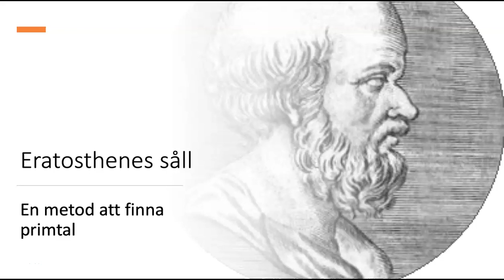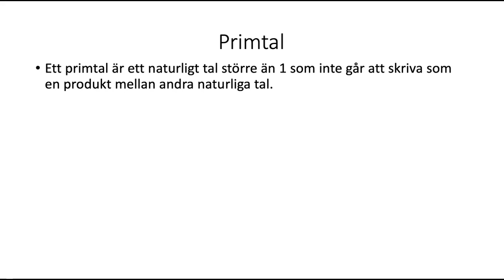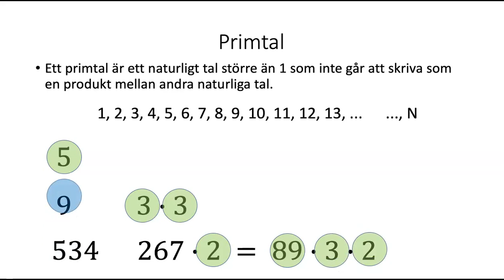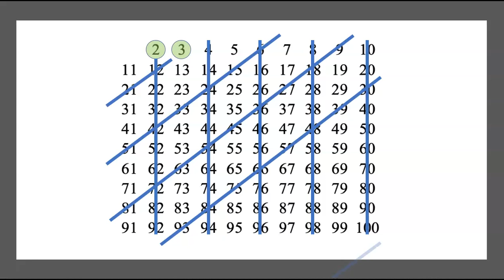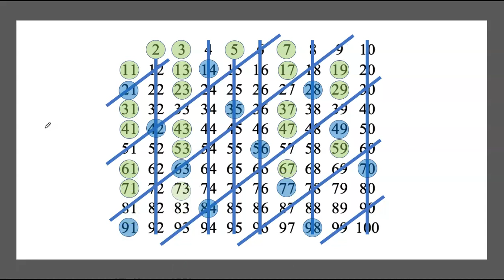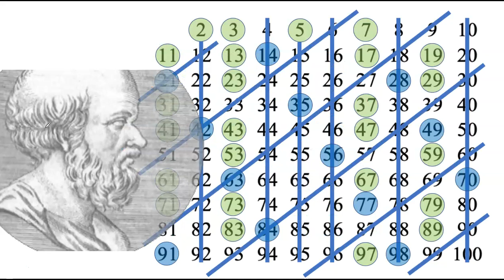Eratosthenes såll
En beskrivning av Eratosthenes metod (algoritm) för att bestämma vilka tal som är primtal.